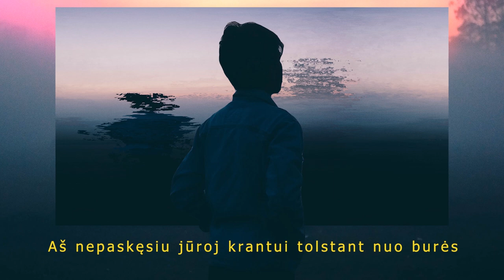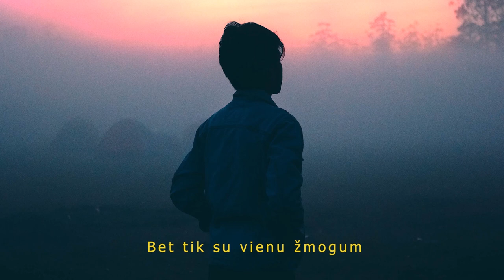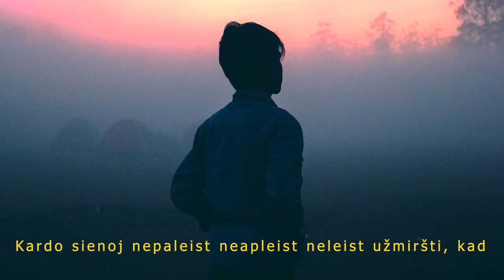VeyGeM - Miokardo sienoj [Lyric]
This channel is created to promote magnificent songs, and as well, producers. Absolutely,
 contents posted. If you wish for a track to be removed, please let us know so we can remove it from our feed immediately.